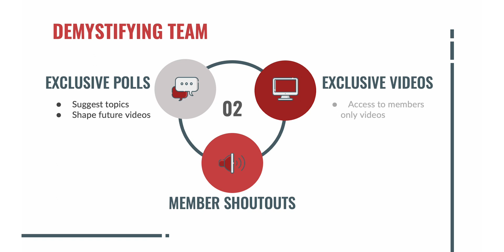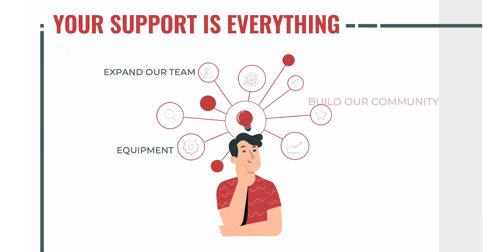Introducing the DeMystifying Medicine Membership Program!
Welcome to the DeMystifying Medicine Membership Subscription Program!

Our journey with DeMystifying Medicine began back in 2013 and has now grown to over 120 000 subscribers and more than a thousand videos! The students behind DeMystifying Medicine have worked hard to build bridged between the scientific community and the general public by creating  videos we hope are useful to better understand scientific and medical concepts !

Join our team and become a Bridge Builder Today!

Video Created by Aniqa Chaudhry, Mubariz Maqsood and Kunwar Karim in collaboration with the McMaster Demystifying Medicine Program.